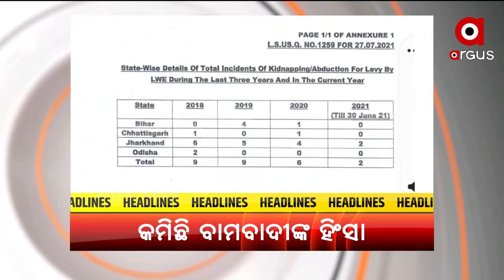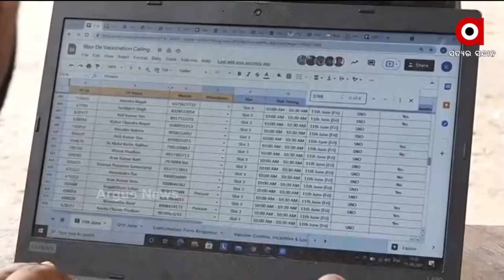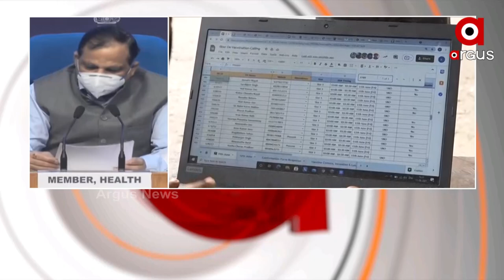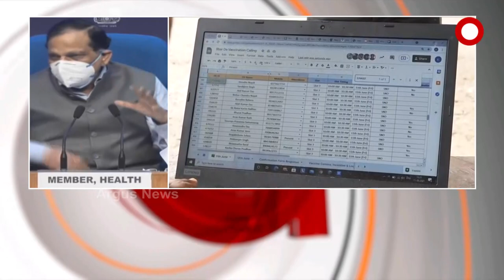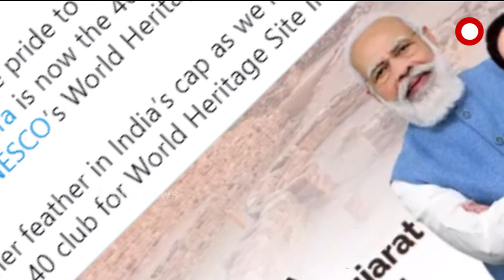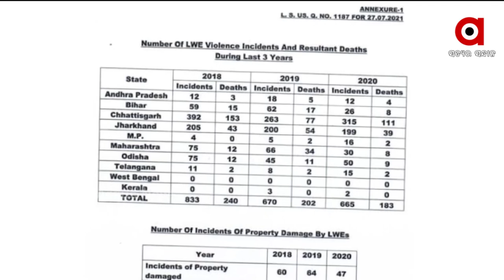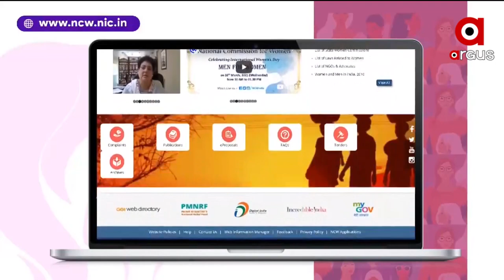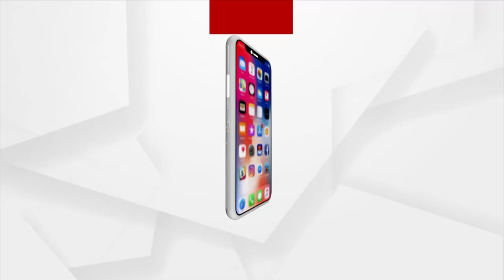POSITIVE BHARAT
+ ପିଲାଙ୍କ ଟିକାକରଣକୁ ନେଇ ଖୁସିଖବର
+ କରୋନା ସଂଖ୍ୟା କମୁଛି, ହେଲେ ମହାମାରୀରୁ ମୁକ୍ତ ହୋଇନି ଦେଶ
+ ଭାରତର  ସଂସ୍କୃତି ଓ ଐତିହ୍ୟକୁ ପୁଣି ବିଶ୍ବର ମାନ୍ୟତା
+ ସଫଳ ହେଉଛି କେନ୍ଦ୍ର ସରକାର ନକ୍ସଲବାଦ ଦମନ ପଦକ୍ଷେପ
+ ମହିଳାଙ୍କ ପାଇଁ 24 ଘଣ୍ଟିଆ ହେଲ୍ପଲାଇନ ନମ୍ବରର ଶୁଭାରମ୍ଭ